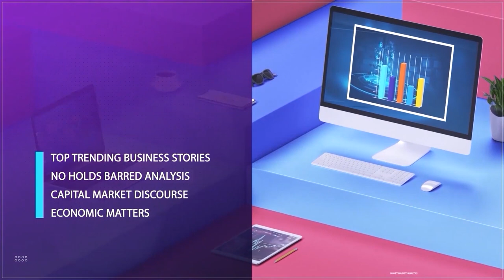Tinubu's Inaugural Speech: Scarcity Trails Fuel Subsidy Removal, "House Cleaning"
Segun Sopitan, Principal Partner, Woodridge And Scott Consulting Joined Us To Discuss.